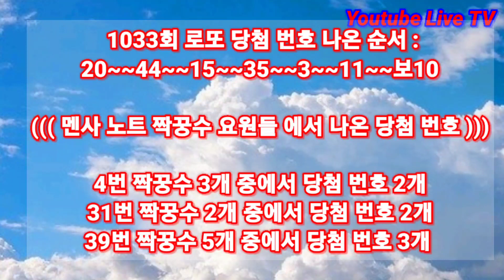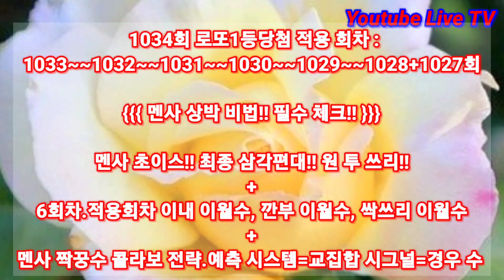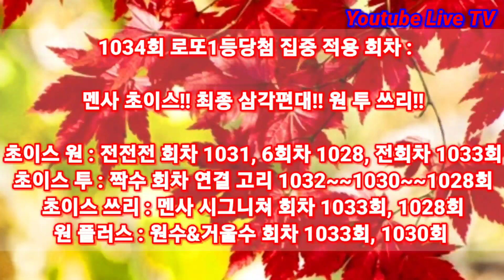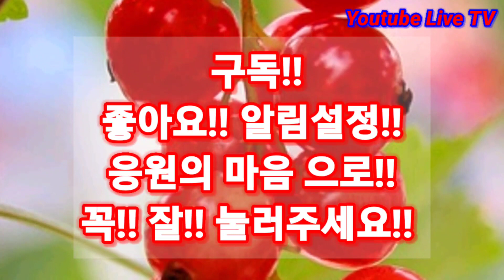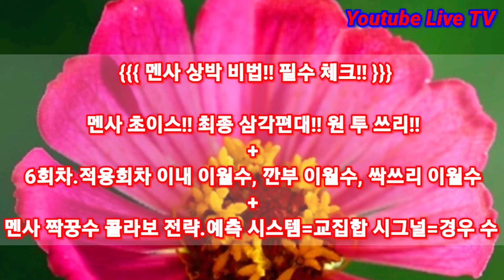1034회 로또당첨번호예상!! 로또복권1등당첨 원하신다면 꼭!! 잘!! 체크해보세요!! 멘사 노트 7탄!! 로또 알고리즘 통계 분석 실전 프로그램!! (유료광고포함)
(((1034회 로또 분석 꿀팁 가이드 )))

1034회 로또당첨번호예상!!

1034회 로또1등당첨!!
꿀팁 필수 체크!!

멘사 노트!!

♡ 멘사 노트 7탄!! 신청 방법!! ♡

이민규 ))

멘사 노트 7탄 : 1만원
익일 특급 빠른 택배 : 4000원
((( 합 14000원 )))

또는
네이버 밴드
멘사 노트!! 열혈 구독자 방♡
1:1 대화톡 에
확인 체크 잘 해드리고
멘사 노트 7탄!!

늘 행복한 나날들 되세요~~♡♡♡♡♡♡